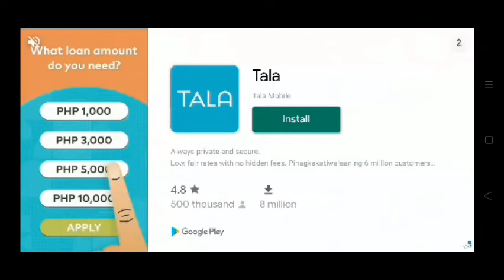Driving School 2017: mercedes-benz metris 🚐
Mercedes-Benz Metris Color White DAD-7709

Hi besties!!!

Raven